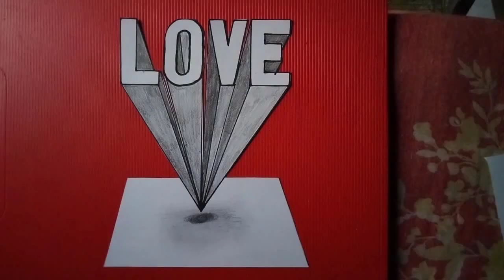How to draw LOVE 3D || 3D Drawing love easy drawing